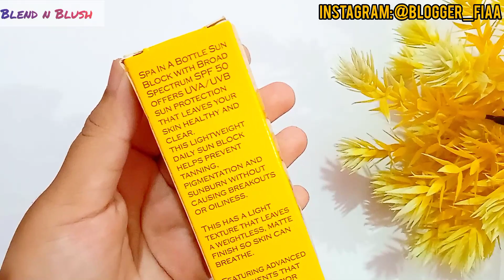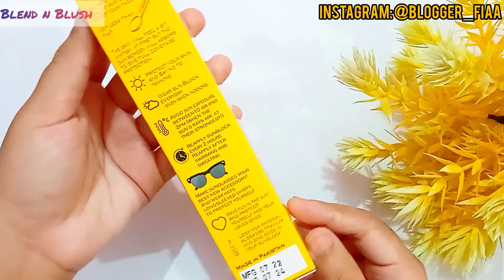Sunblock for Oily Skin | Spa in a Bottle Sunblock Review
Spa in a Bottle Sunblock Honest Review
Matte sunblock
Summer friendly sunblock
Best sunblock for oily skin
Sweat proof sunblock
Best sunscreen for summer season